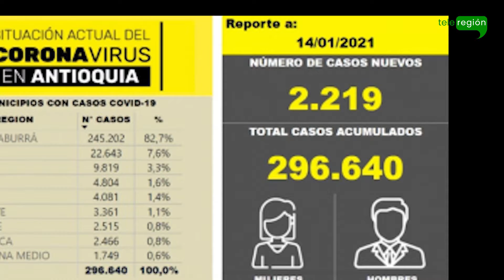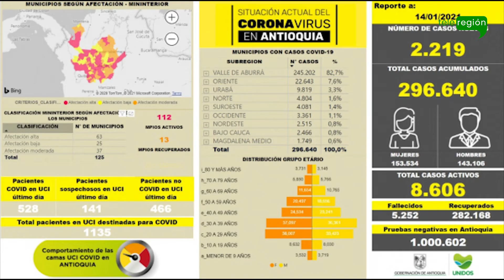En el Occidente antioqueño han muerto más personas por el covid 19 que por la violencia